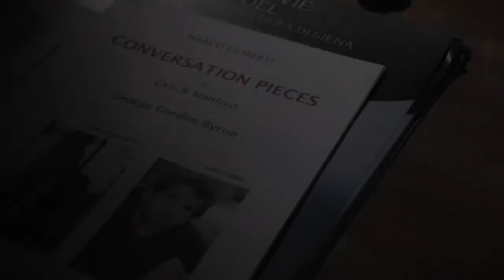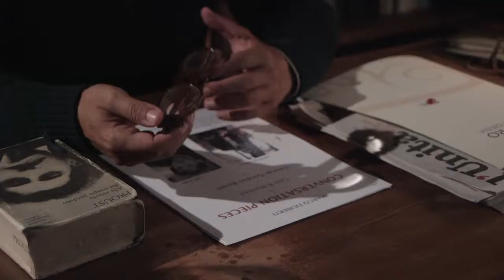BACKSTAGE CONVERSATION PIECES